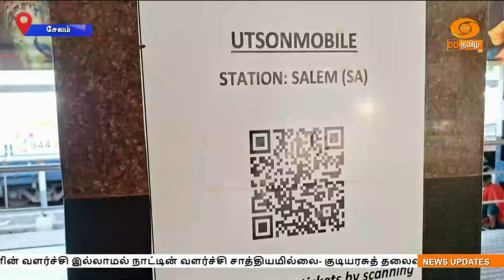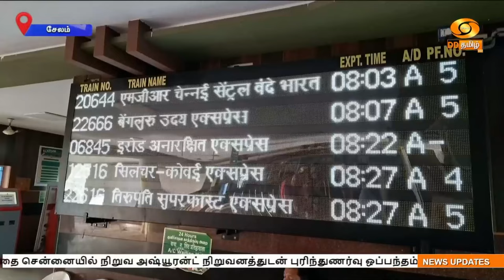சேலம் ரயில்வே கோட்ட ரயில் நிலையங்களில் பயணச்சீட்டு பெற வரிசையில் நிற்கத் தேவையில்லை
சேலம் ரயில்வே கோட்டத்திற்குட்பட்ட அனைத்து ரயில் நிலையங்களிலும் பயணச்சீட்டு பெற வரிசையில் நிற்கத் தேவையில்லாத நிலை உருவாக்கப்பட்டுள்ளது.

இதுகுறித்த சிறப்பு செய்தித் தொகுப்பினைக் காணலாம்.